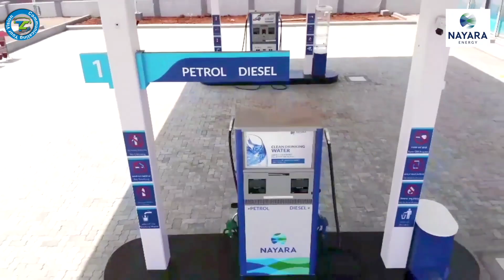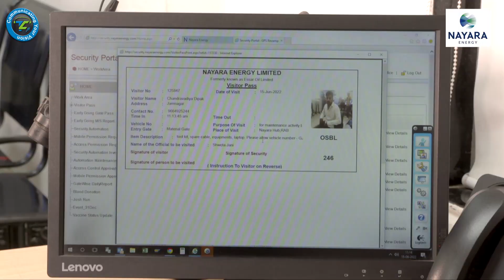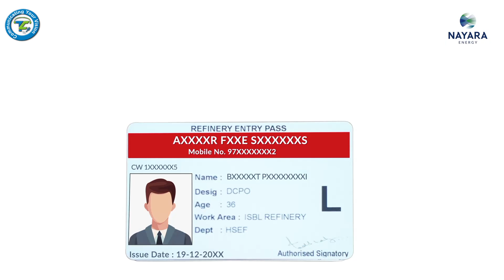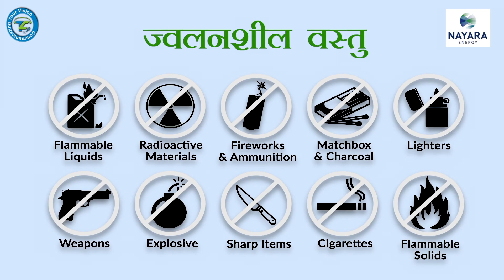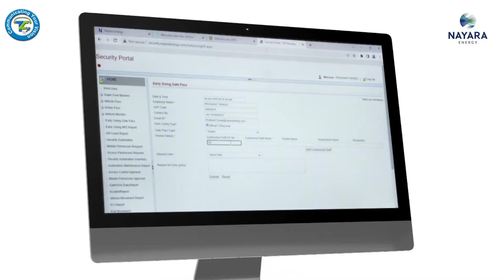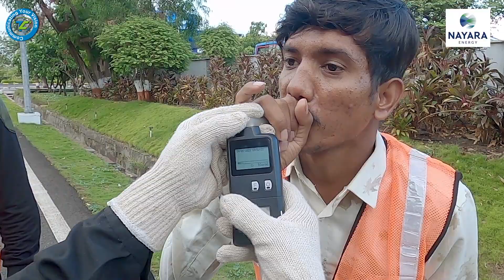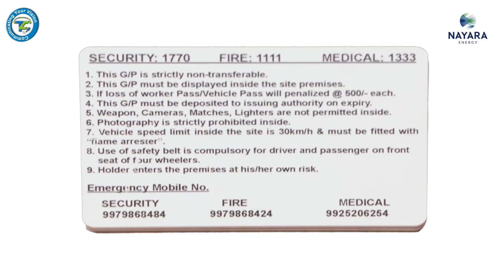Nayara SIV FIlm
A film by Trikuta Communications (P) Ltd
Produced and Directed By Pankaj Mahajan & Abha Mahajan
Assistant Director & Cinematographer Akshay Mahajan